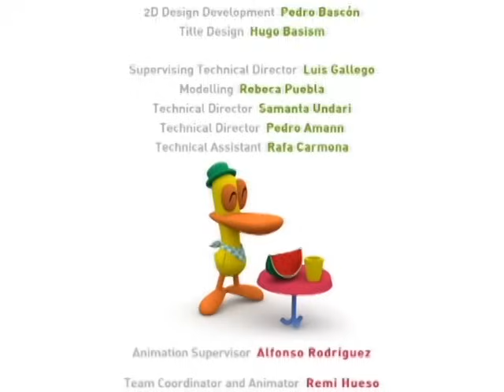🏁 POCOYO em PORTUGUÊS do BRASIL - A Grande Corrida 🏁 | DESENHOS ANIMADOS para crianças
Episódio 18 da primeira temporada (S01E18): Elly e Pocoyo participam de uma corrida, e ficam surpresos quando um desconhecido vence.